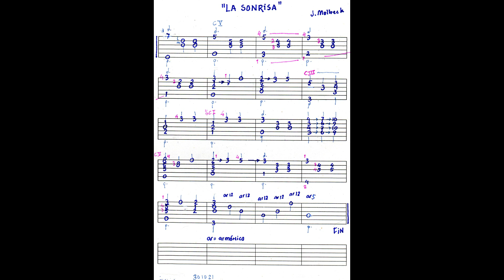La sonrisa musical - la partitura por TAB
Este vídeo es tan solo la imagen de la partitura del tema del vídeo anterior, por cifra o TAB.
Un consejo: monta el tema, compás por compás, en bloques de dos compases. ¡Suerte!